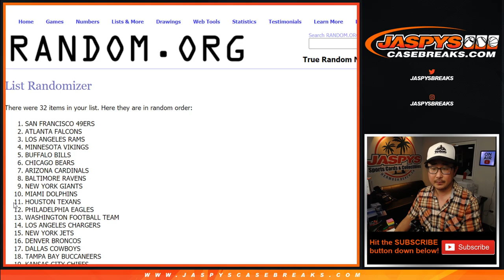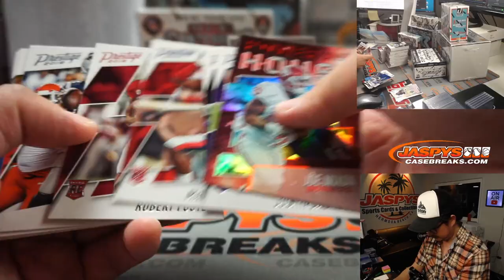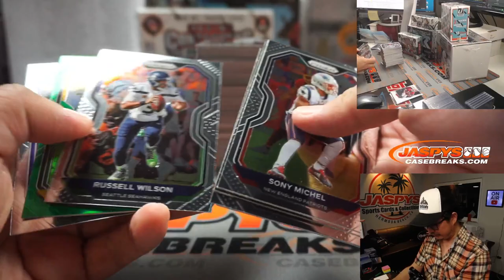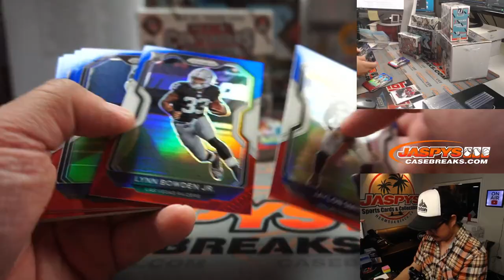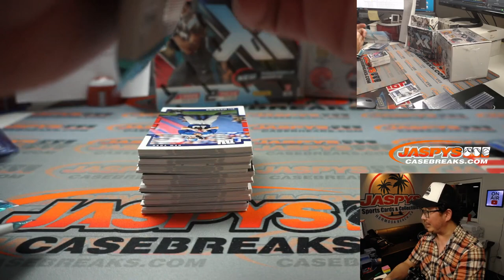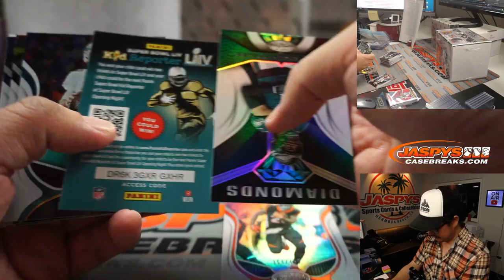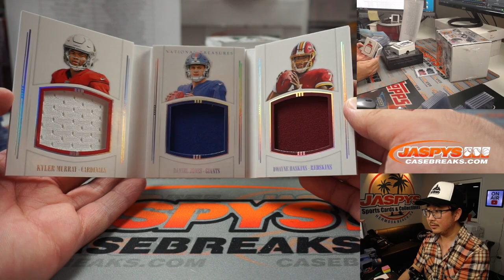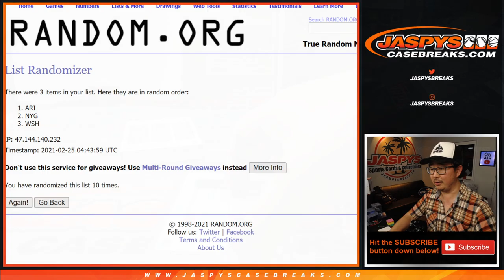W, 02.24.21 // Jaspy's 8Box Quick Hit Football Mixer